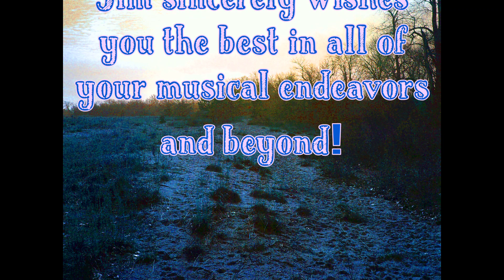The Joy of Guitaring with Jim of Cassmark Episode 25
The Joy of Guitaring with Jim of Cassmark Episode 25: "Rolling Around the Ground on an Effigy Mound" & "Chic-A-Cherry Cola"

In this video series, Jim Louie plays some guitar and encourages anyone and everyone interested to start, restart or continue playing and creating music. Jim believes that music is one of the greatest freedoms, disciplines, rewards and communication tools in existence and wants to express this as naturally as possible.

In Episode 25, Jim performs the solo guitar track "Rolling Around the Ground on an Effigy Mound" and then performs two different guitar methods to the Cassmark song "Chic-A-Cherry Cola"

Rock music.

Cassmark (aka Sarcastic Remark) is multi-instrumentalist/songwriter Jim Louie's musical engine.

Releasing Cassmark material since 2008, Jim's been involved with music since childhood. Jim writes and records music mainly with guitars, bass guitars, drums and programming.